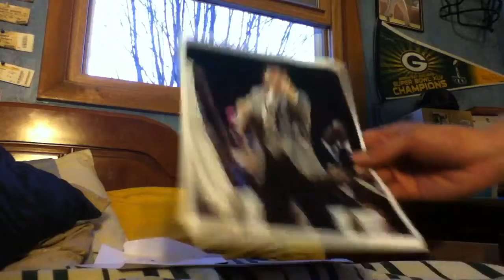Email autograph ttm mail day 2/16/12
Fran mccaffrey
Josh pastner